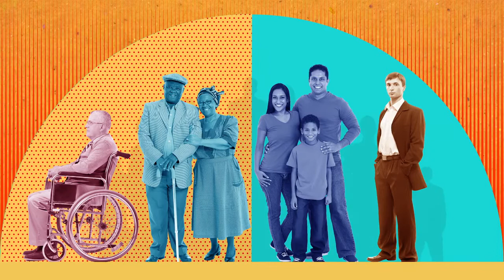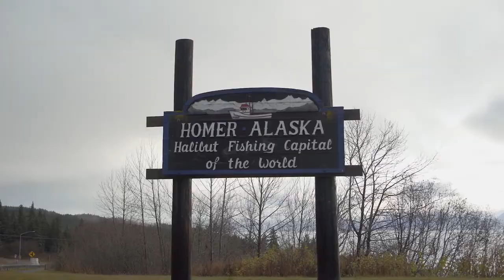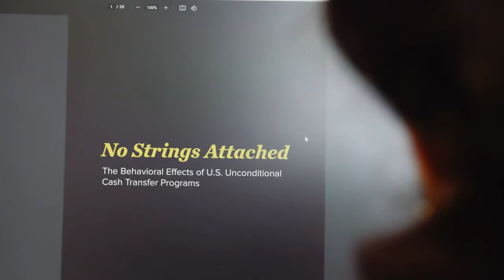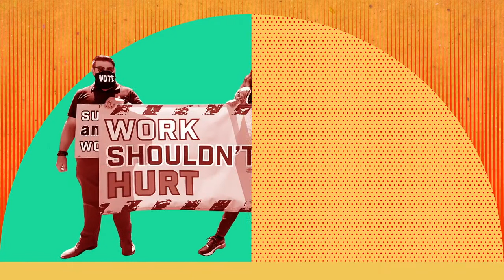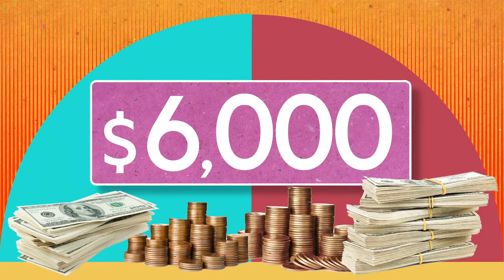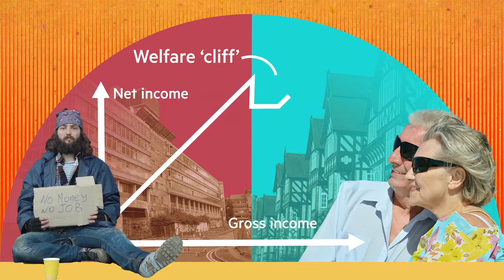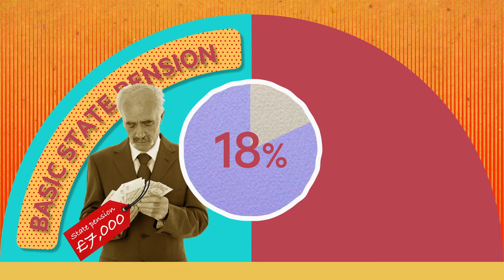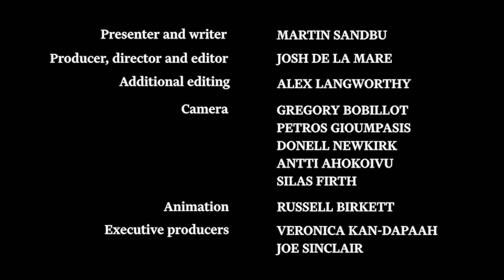The case for a universal basic income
The coronavirus pandemic has opened the door to radical economic reform, argues FT columnist Martin Sandbu. A no-strings regular cash transfer to everyone could shake up the welfare system, bring new economic security, and create more opportunities for all.
Welcome to Free Lunch on Film where unorthodox economic ideas are put to the test.
Presented and written by Martin Sandbu. Produced, directed and edited by Josh de la Mare. Filmed by Gregory Bobillot, Petros Gioumpasis, Donell Newkirk, Antti Ahokoivu and Silas Firth. Animation by Russell Birkett. Additional editing by Alex Langworthy. Produced in Alaska by Mary Katzke. Additional material from Getty, Reuters and Dreamstime.